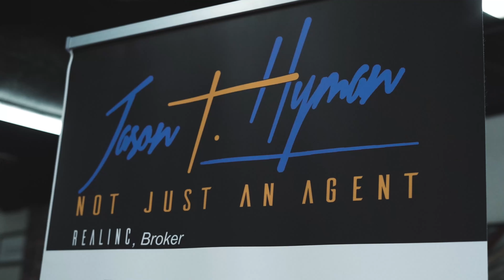Live. Work. Play. REAL Inc. (filmed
From the office of @jasonthyman.